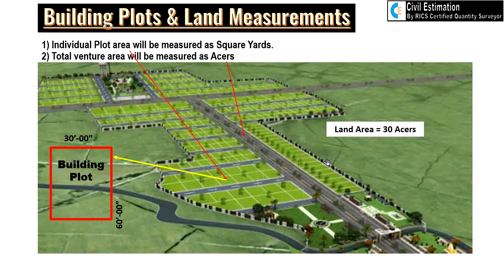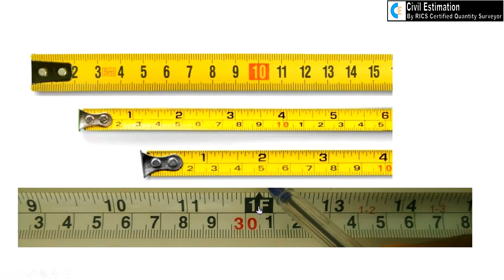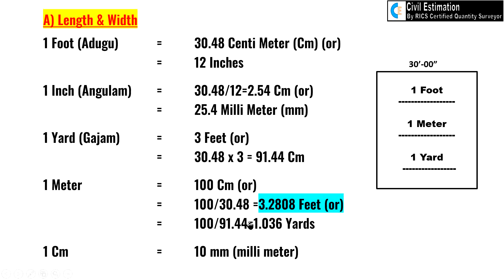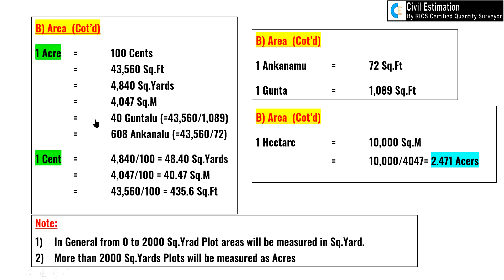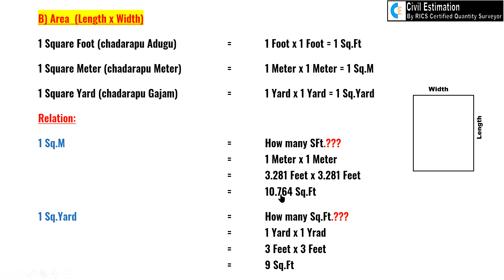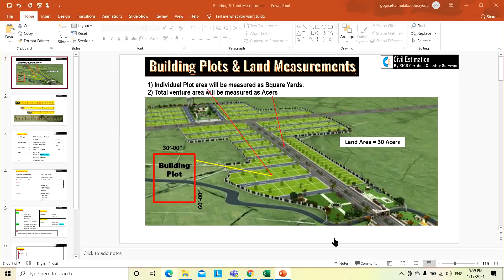How to know Building and Land Measurements in Telugu | Conversion of Acres, Cents, Yards, Guntas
ఒక ఎకరానికి ఎన్ని సెంట్లు | ఒక ఎకరానికి ఎన్ని చదరపు అడుగులు | ఓక ఎకరానికి ఎన్ని చదరపు  గజాలు | తెలుసుకొవాలంటే ఈ  వీడియో పూర్తిగా చూడండి |
బిల్డింగ్ కట్టడానికి కావలసిన మొత్తము ఖర్చు పూర్తి వివరాలతో | మెటీరియల్స్ & లేబర్ |
1000 చదరపు అడుగుల బిల్డింగ్ |
మరియు అన్ని రకాల బిల్డింగ్ ఖర్చు కూడా తెలుసుకోవాచ్చు |
RICS qualified Chartered Quantity Surveyor having with 25+ years of multinational experience in all aspects of Quantity Surveying, Cost Estimation, Procurement, Contract Administration and Budgeting in Oil & Gas, Buildings & Structures and Infrastructure Sector’s.
This Video consists of facts related to Civil Estimation and Execution based on my own experience. Hence those are purely my own opinions. I have no intention to discriminate or insult other persons or products in any manner.